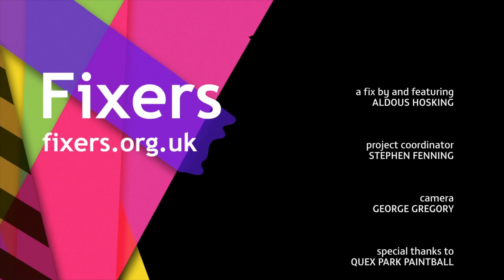Diabetes: On the Run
Diagnosed with type 1 diabetes eleven years ago, Aldous Hosking wants other young diabetics to realise it doesn’t have to hold them back.

The 24-year-old from Kent is reassuring others with the condition that provided it’s managed, they can still live life to the full.